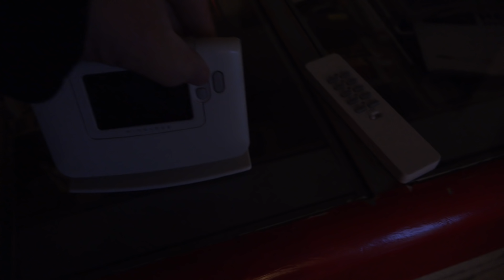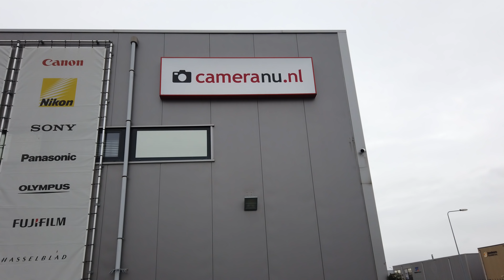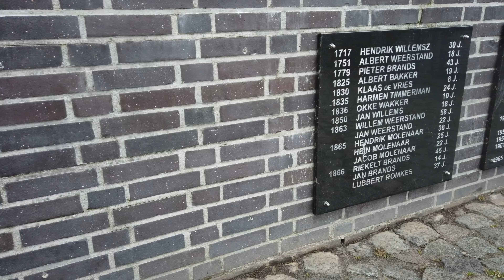January 10 2019 Kelbyone in the house and a truck that hits a bridge BTCD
In todays episode :

An interview with the KelbyOne team that visited our studio to record two brand new classes

A cool product that works with lasers

A trip to Urk, a local fisher town.

A truck that hits a bridge (no kidding)

It's a jampacked episode, so sit down, grab some popcorn and enjoy

we really appreciate the help and support

Find me online via the following channels